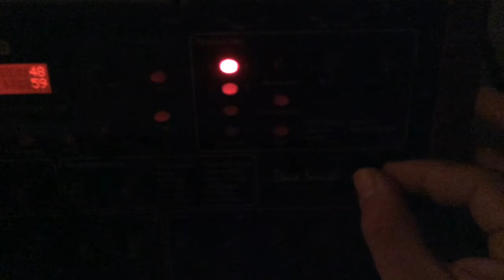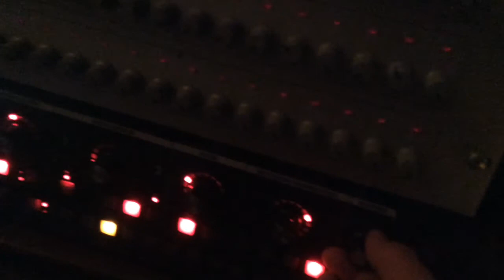Synthriggen min (overblikk)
Noen har lurt på hva den underlige anordningen i stua mi er til.